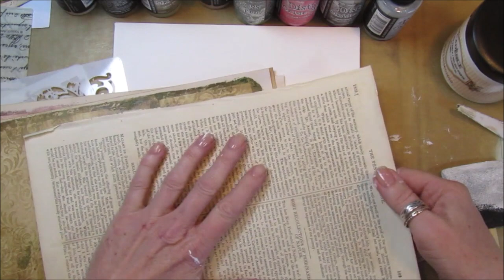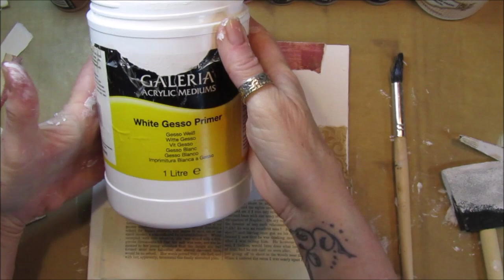Time-Lapse Mixed Media Canvas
Happy February! I Fancied having a bit of fun today so I did a mixed media canvas. I have put it onto a time-lapse so it would not be so long.

The following products are used in my YouTube videos.

US - Amazon.com
Ranger Tim Holtz Distress Ink Pad, Vintage Photo
Fiskars Deluxe Craft Paper Trimmer
PEBEO Studio Acrylics Auxiliaries, Matt Gel
Winsor & Newton Galeria Acrylic White Gesso Primer
Canson Imagine Mixed Media Paper
Beacon 3-in-1 Advanced Craft Glue
Finger Sponge Daubers for Painting
Ranger Stickles Glitter Glue, Diamond
Tim Holtz Distress Oxide Ink Bundle
Hug Snug Seam Binding
1000pcs Gourd Bulb Pear-Shaped Safety Pins
Rose Trim
Tonic Studios 8-1/2-Inch Guillotine Paper Trimmer
Cheese Cloth
Golden Acryl Med 8 Oz Heavy Gel Semi-Gloss
Corner Punch
Fine Tip Glue Bottles
Tonic Studios Tacky Glue
Pinch Crimps

UK - Amazon.co.uk
Tim Holtz Distress Ink Pad
Fiskars Paper Trimmer
PEBEO Studio Matt Gel
Winsor & Newton Galleria Gesso Primer
Finger Sponge Daubers Set for Painting
Rangers Stickles Glitter Glue Diamond
12 Tim Holtz Distress Oxide Sprays
1000pcs Copper Bulb Gourd Pins Safety Pins (Bronze)
Rose Trim
Tonic Studios Mini Guillotine Paper Trimmer 6-inch
Cheese Cloth
Corner Punch
Stamperia Glue
Tonic Studio Funky Glue
Pinch Crimps

This is my other passion, painting Dragon eyes, Please take a look at my Facebook page.

Thank you X Love and Hugs Gi X